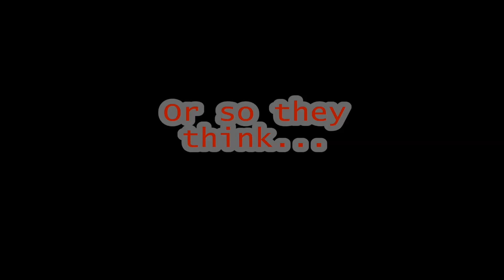Yoshi's Island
A video showing my (now retired) Mario cosplay! A video I've been wanting to do that combines Jurassic Park, with the lovable Yoshi Island! Enjoy!!